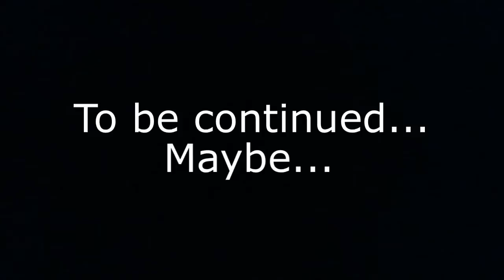Garfielf Short (Not Suited For Children)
Beware. This cat hasn't been quenched yet.